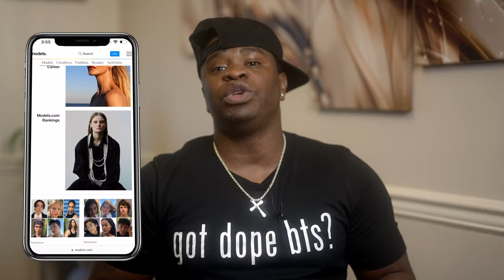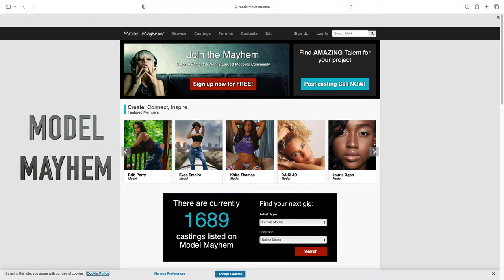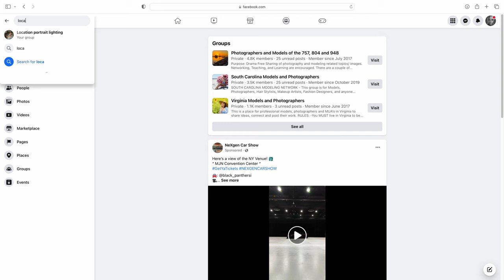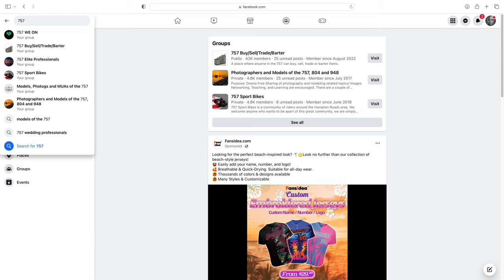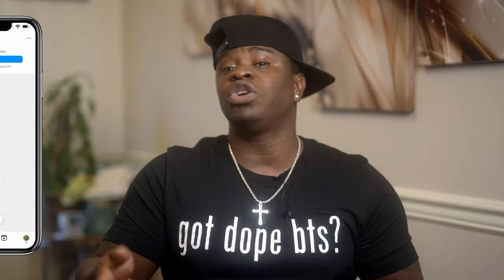How to Find and Contact Models as a Photographer? Try THESE Important Tips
This is probably the most consistent question I have received as a professional photographer from the community. "How do I find and contact models in my area".  Today I am going to share with you just a few tips on what helped me when I first started in photography.  It can definitely be a challenge to coordinate with models, synchronize schedules and get everything lined up without spending a ton of money on models.  I hope these few tips will help you.

Gear I Used to Record this Video
Rode Wireless Go II
Sony A7SIII
Sigma 50mm 1.4
Aputure 600D
Atomos Ninja V